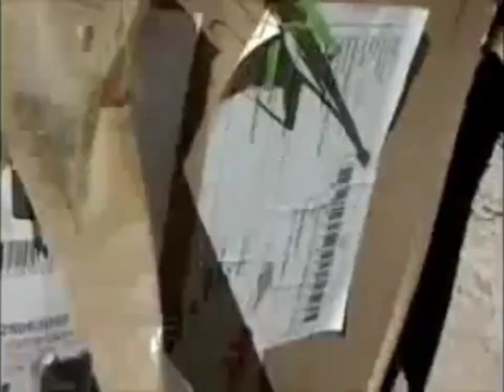The mantis la mantde